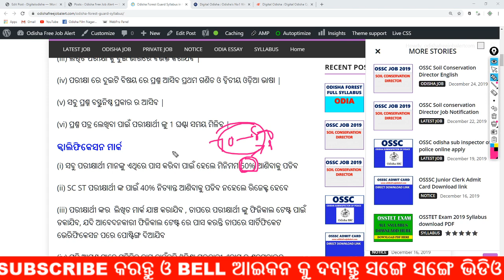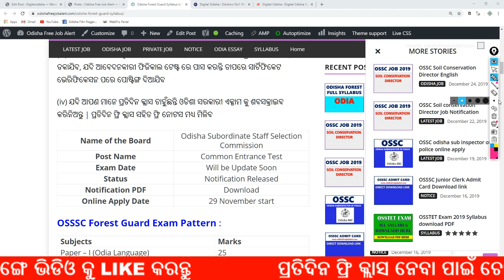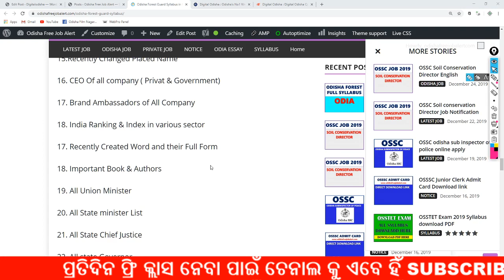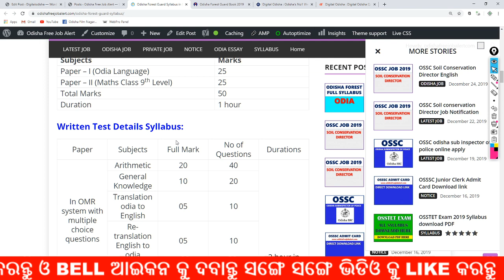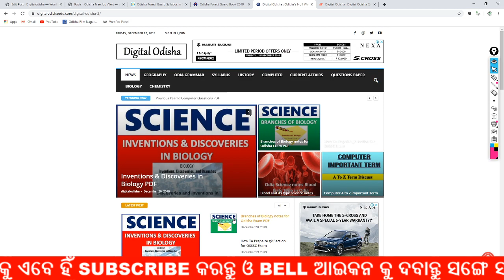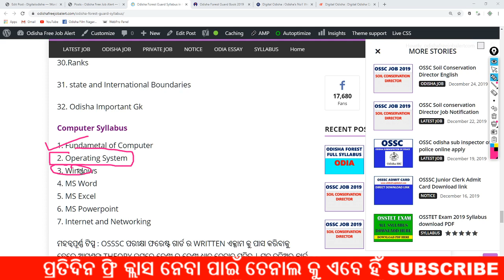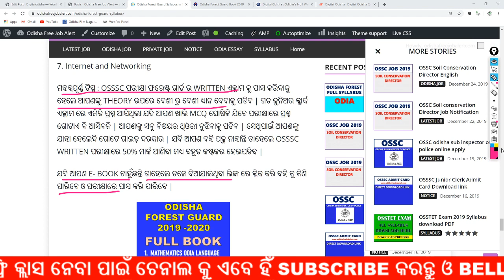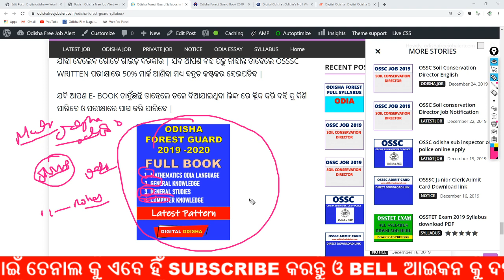ଓଡିଶା ଫରେଷ୍ଟ ଗାର୍ଡ ସ୍ଟ୍ରାଟେଜି | Odisha Forest guard Strategy | odisha forest guard written exam tips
Class provided
1. mathematics
2. Reasoning
3. General Knowledge (history, science, geography, and other all topic)
4. English Grammar
5. Odia Grammar
6. Current Affairs

                                                          By DIGITAL ODISHA
                                                                 whatsapp no-
                                                                        Dillip